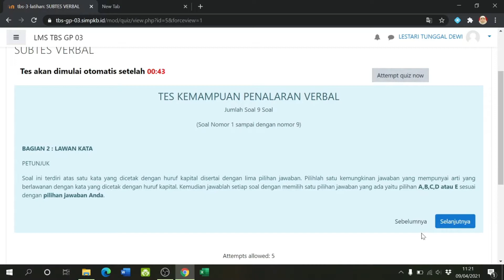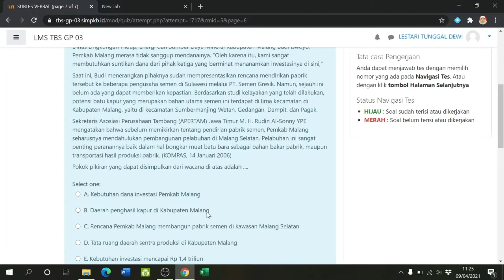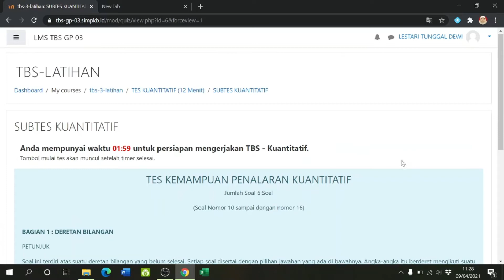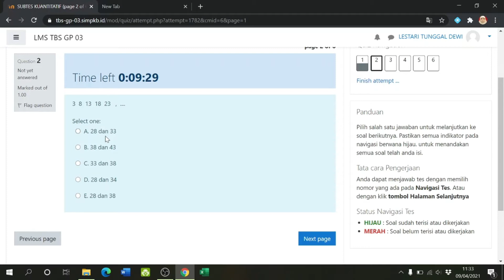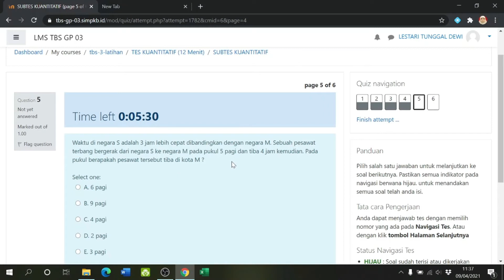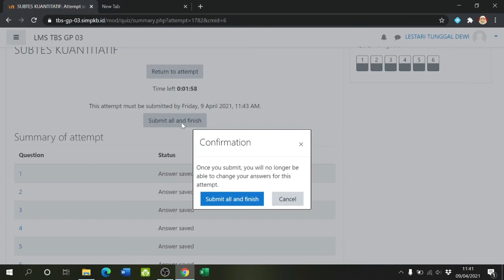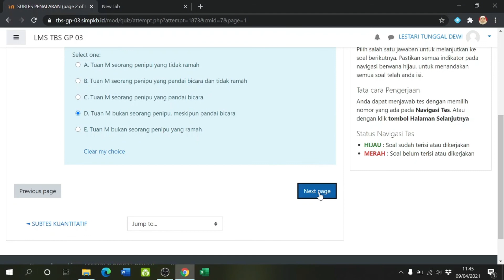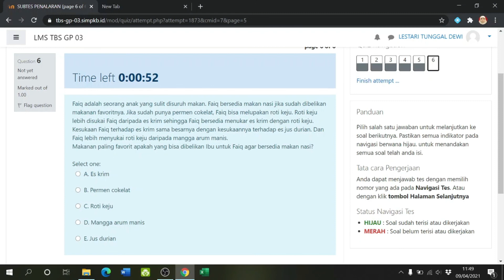Soal Uji Coba TBS Guru Penggerak 2021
Berikut adalah video Soal Uji Coba TBS Guru Penggerak 2021 yang sudah saya kerjakan sehingga bisa mendapat nilai maksimal.